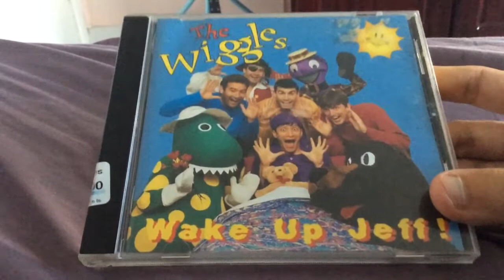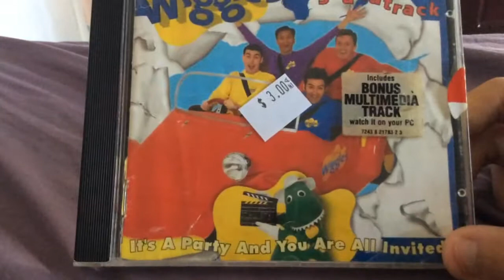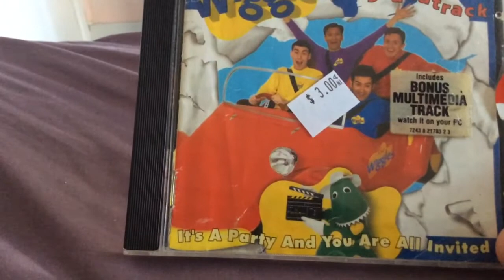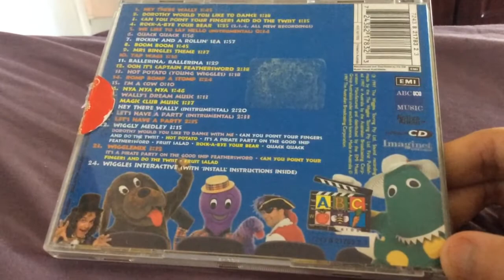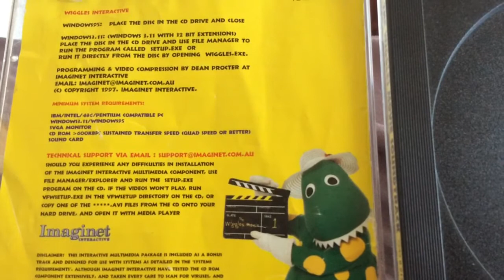2 CD Music And Disc Review - The Wiggles - On Australian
A Tinh Bui TV Sydney Australian 1998 EDCP Presents it There Are Two More is Kids And Children Has CD Music And Disc if your Soundtrack Or Movie I’m Have The Wiggles On Review Of Australian To Sydney’s A Whole Family Lots Have Best Everyone’s Was Album CD Case With Very First Time! Ever Been File Under is Sing And Song Along A Number List Tracks

Here’s in Order
the List CD’s

The Wiggles Wake Up Jeff (1996)
The Wiggles Movie Soundtrack (1997)

A Remember Has Only $3.00 Sold is NSW Fairfield Vinnies Store That Why Have Purchasers To Item Things in Look Wide Ranger All Music Retail the Best like Great Everyone’s includes Bonus Multimedia it’s A Party And You Are Shop Centre All invited the Anytime if First Have A Lot Wiggles interactive Watch it On your PC CD-Rom Right On Computer Windows 95 Place the Disc in the CD Drive And Close And Use File Manager to Run the Program From Setup We So Much Has Fun Day! All Salvo Store The Salvation Army is That Lifeline Shop Of Together Now!

If your Best ABC For Kids Of Children’s

Manufactured And Distributed By the EMI Music

Season Commences December 1997

Copyright By imaginet interactive
TM Active Audio it Enhanced CD

Are Characters Cast By Murray Cook
Jeff Fatt Greg Page And Anthony Field.

The Wiggles Dorothy The Dinosaur And Henry The Octopus
Captain Feathersword And Wags The Dog They Wally Magic